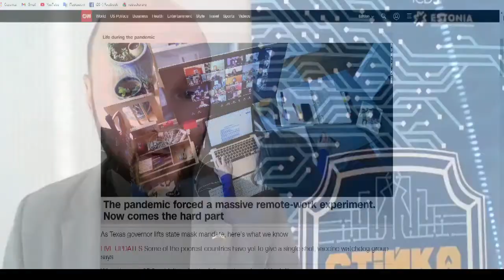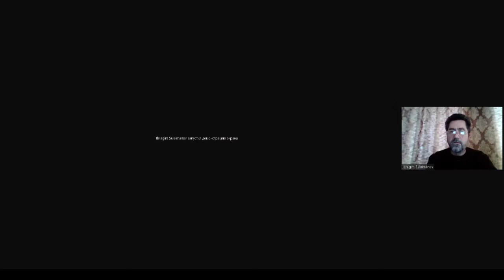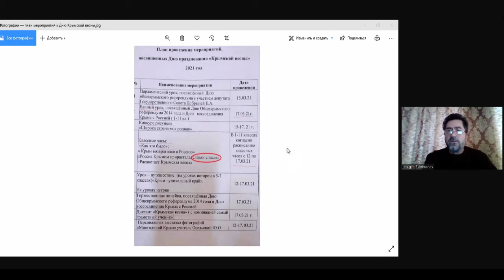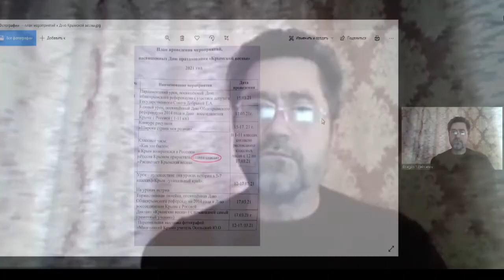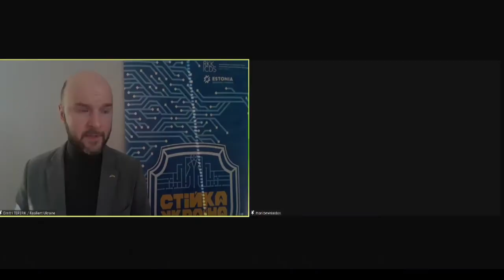How does the occupation of Crimea affect Ukraine's national resilience?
International Centre for Defence and Security (ICDS) is a leading think tank in Estonia specialising in defense, resilience, security and foreign policy. The aim of the ICDS is to be the regional knowledge hub of first choice for the security and defense communities. In its portfolio, ICDS has also various outreach activities targeted towards various security-wise important and vulnerable communities in the Baltic states and Ukraine.
Resilient Ukraine programme studies and develops standards for measuring and strengthening resilience of Ukrainian society. The program has been implemented by the International Center for Defense and Security (ICDS) since 2016 with the support of the Estonian Ministry of Foreign Affairs.